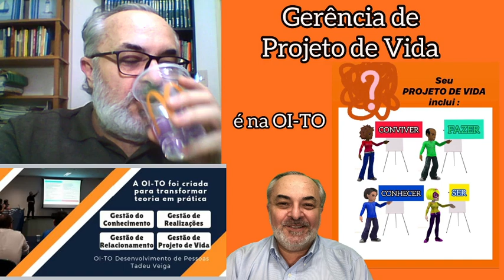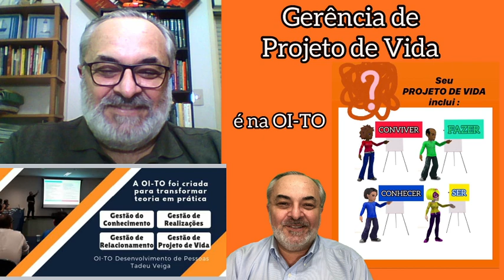Live de 21 de Dezembro de 2020 - Liderança e gestão de pessoas